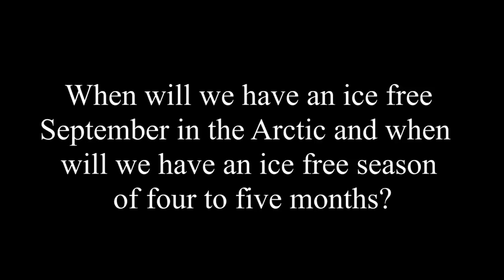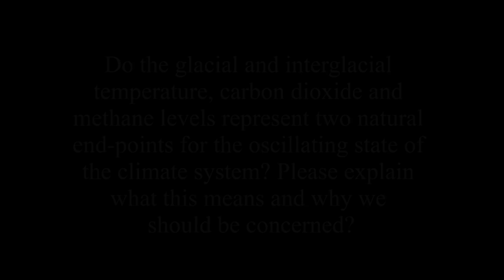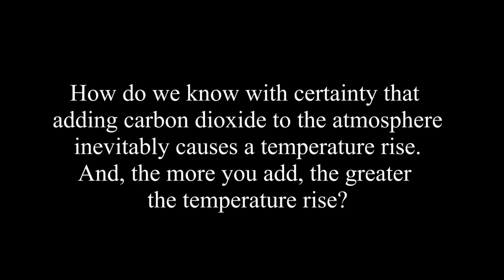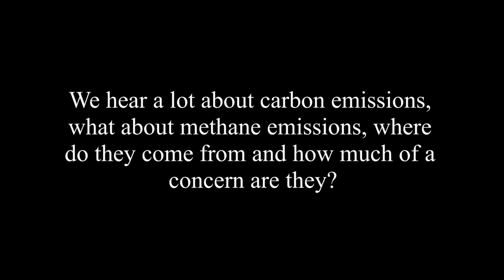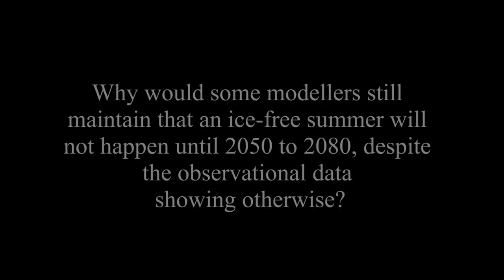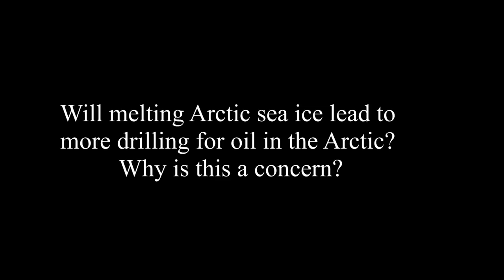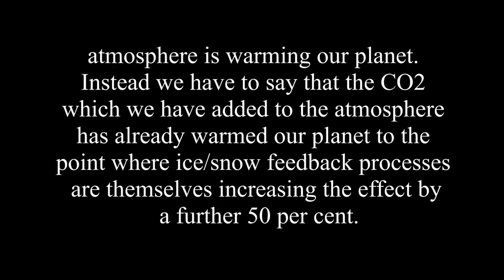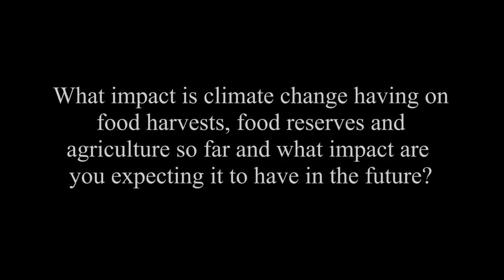Peter Wadhams - After 50 Trips to the Arctic and Antarctic. What are the Conclusions? - Offstage Int